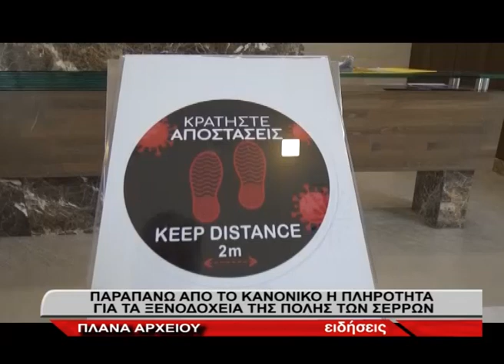Σέρρες: Παραπάνω από το κανονικό η πληρότητα στα ξενοδοχεία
Μια δύσκολη περίοδος ήταν οι προηγούμενοι μήνες για τους ιδιοκτήτες ξενοδοχείων αλλά από τον Μάιο και μετά που καταργήθηκαν τα μέτρα κατά του κορονοϊού και ξεκίνησαν οι εκδηλώσεις στην πόλη των Σερρών και προσελκύουν πλήθος κόσμου, έχουν πάρει μια ανάσα καθώς οι κρατήσεις για τους επόμενους μήνες είναι πλήρως ικανοποιητικοί όπως ανέφερε ο πρόεδρος των Σερραίων ξενοδόχων, Χρήστος Κωνσταντινίδης